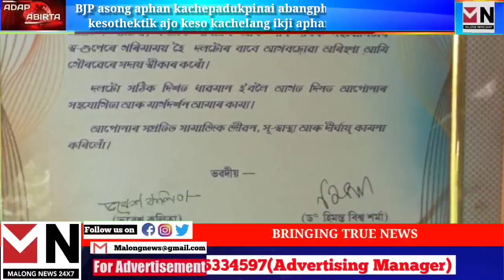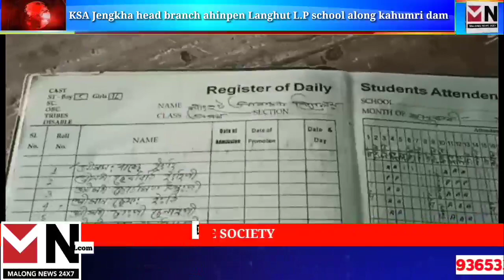ADAP ABIRTA // MN 24×7 // 24-09-2023